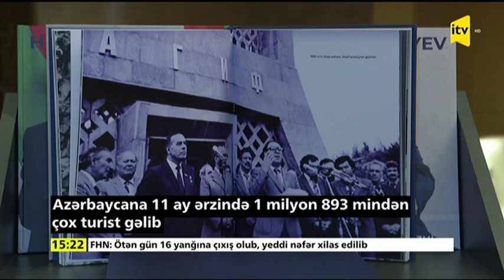Ulu Öndərin 100 illik yubileyinə həsr olunmuş “Azərbaycan Turizm Sammiti 2023” keçirilib | İTV